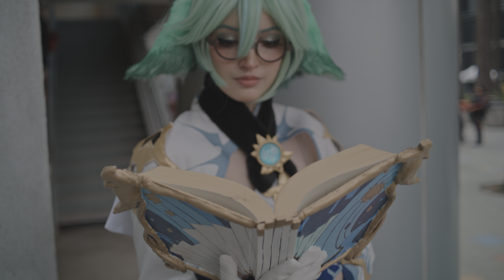WonderCon 2022 Cosplay Music Video Part 2 8K HDR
WonderCon was amazing! Thanks to everyone who worked with me in this video. Follow them on social media - links can be found in my WonderCon article on my

This video is graded in HDR! This amazing technology produces more vivid color and luminance, but might not be compatible with your display. If something looks odd, please try a different browser or device. The YouTube app on your mobile phone is probably the best way to watch

This video was recorded in 6K ProRes 422 with the Z CAM E2-F6 using vintage lenses such as the Canon FD 24mm f1.4L, Olympus 21mm f2.0 and 35mm f2.0. Focus was pulled manually using the Tilta Nucleus Nano.

Z CAM E2-F6
PortKeys OEYE-3G EVF
Core SWX NANO Micro 98Wh Lithium-Ion Battery
Tilta Nucleus Nano Wireless Follow Focus